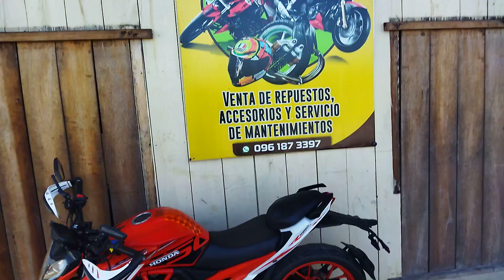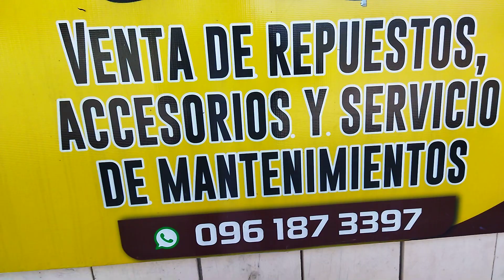El Mundo de la Moto Bike Tiguintza Ecuador